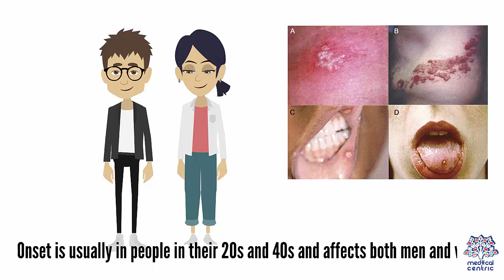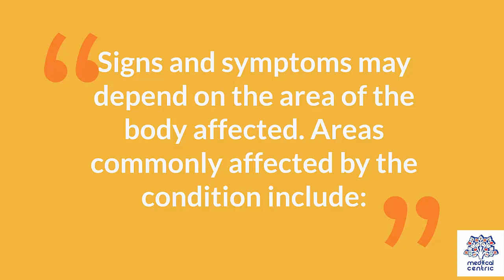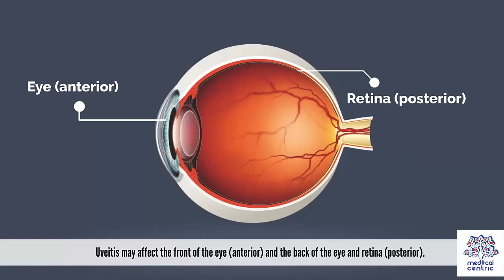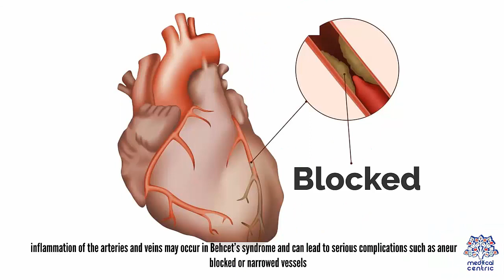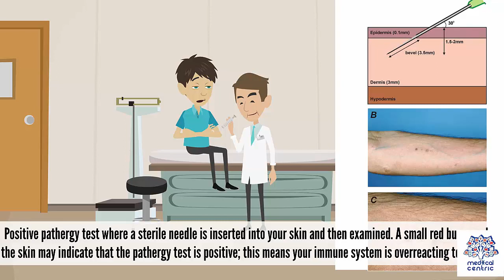Behcet's Syndrome, Causes, Signs and Symptoms, Diagnosis and Treatment.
Chapters

0:00 Introduction
0:50 Causes of Behçet's disease
1:30 Symptoms of Behçet's disease
3:42 Diagnosis of Behçet's disease
4:30 Treatment of Behçet's disease

Behçet's disease (BD) is a type of inflammatory disorder which affects multiple parts of the body.[1] The most common symptoms include painful mouth sores, genital sores, inflammation of parts of the eye, and arthritis.[2][1] The sores typically last a few days.[1] Less commonly there may be inflammation of the brain or spinal cord, blood clots, aneurysms, or blindness.[2][1] Often, the symptoms come and go.[2]

The cause is unknown.[2] It is believed to be partly genetic.[1] Behçet's is not contagious.[2] Diagnosis is based on at least three episodes of mouth sores in a year together with at least two of the following: genital sores, eye inflammation, skin sores, a positive skin prick test.[2]

There is no cure.[2] Treatments may include immunosuppressive medication such as corticosteroids and lifestyle changes.[2] Lidocaine mouthwash may help with the pain.[1] Colchicine may decrease the frequency of attacks.[1] The condition often improves with the passage of time.[1]

While rare in the United States and Europe, it is more common in the Middle East and Asia.[1] In Turkey, for example, about 2 per 1,000 are affected.[1] Onset is usually in a person's 20s or 40s.[2][1] The disease was initially described by Turkish dermatologist Hulusi Behçet in 1937.[3]